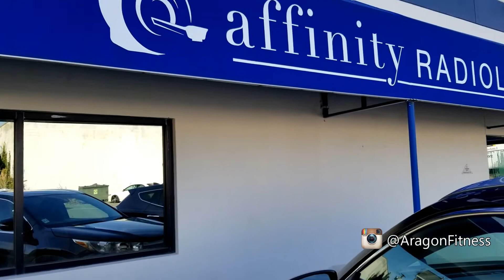Knee Problem - What's the Verdict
It's official...